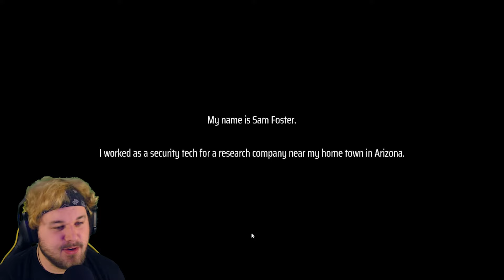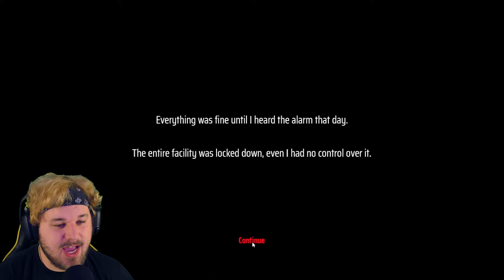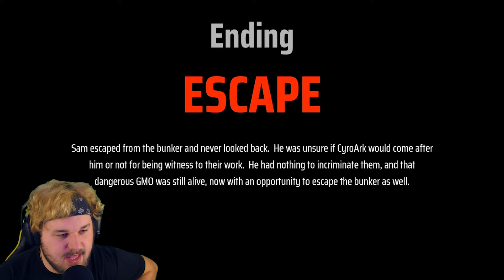never splice human and spider DNA together... or else